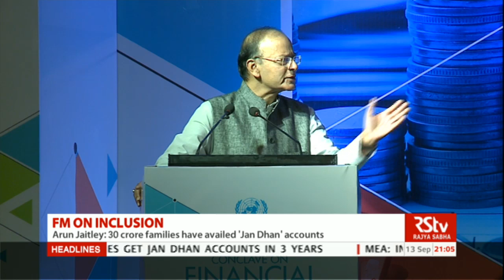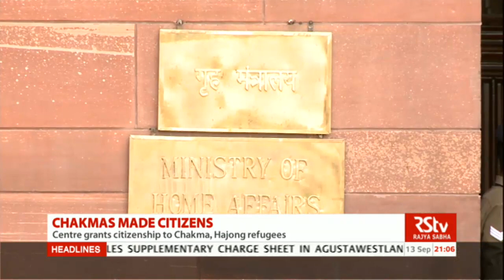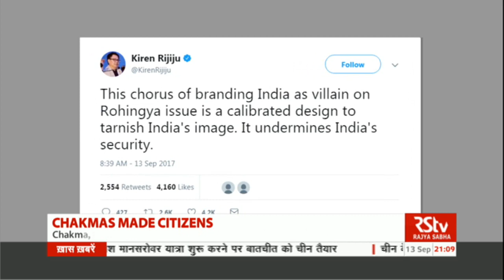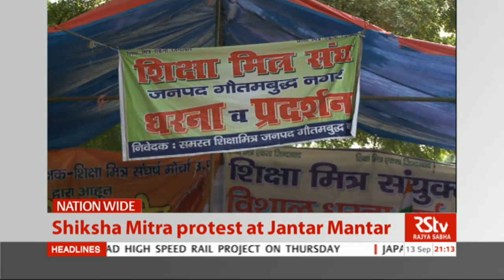English News Bulletin – Sept 13, 2017 (9 pm)